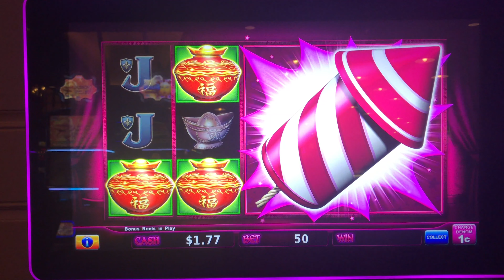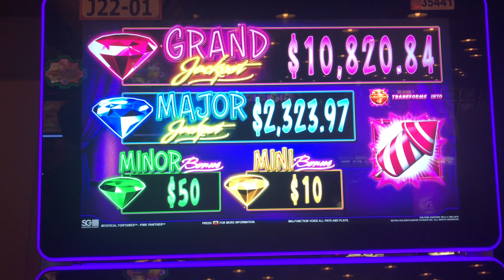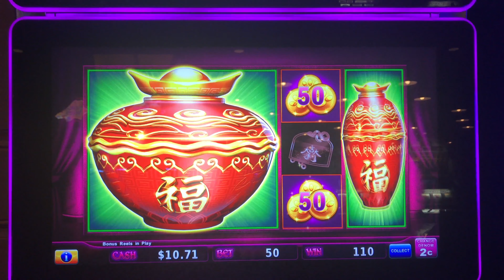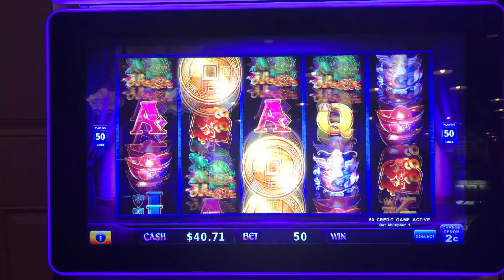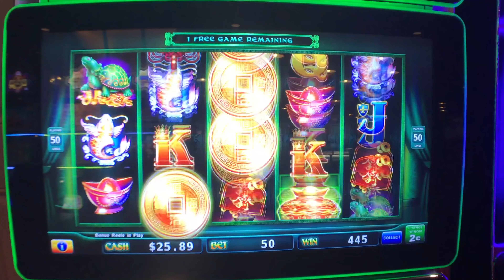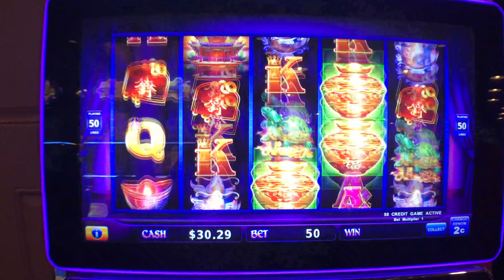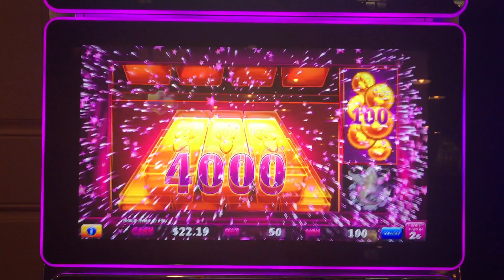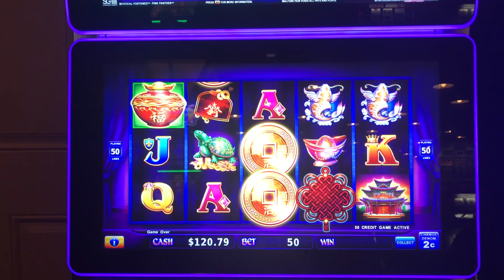★NEW SLOT★ PINK PANTHER ✨MYSTICAL FORTUNES✨ 🚨MINOR ALERT 🚨Casino Couple 🎰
Casino Couple visits Southern California and Las Vegas casinos.